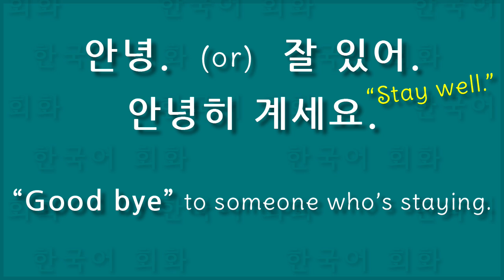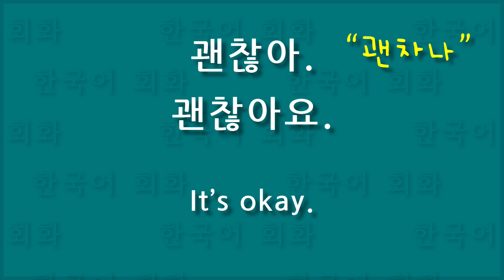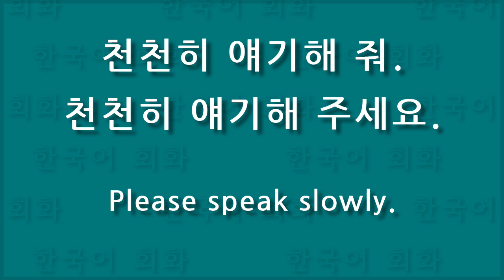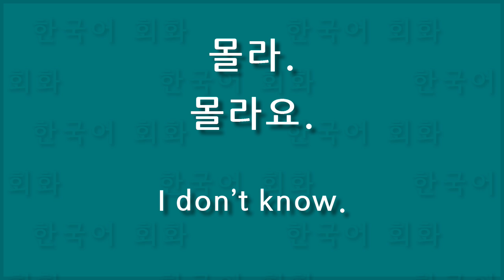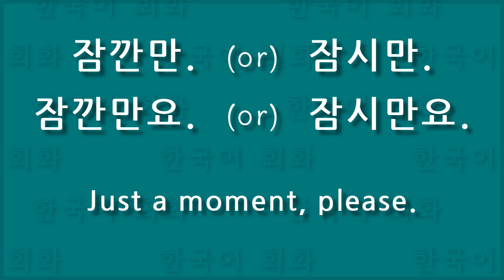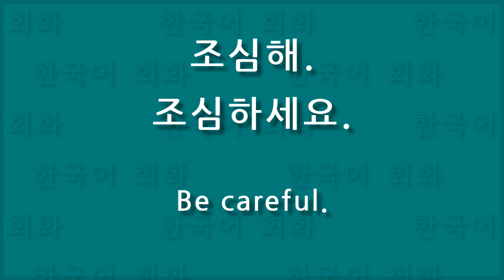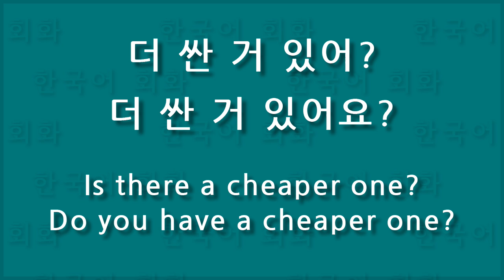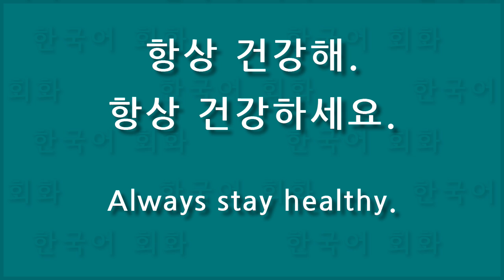55 Useful Conversational Phrases in Korean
55 Useful Conversational Phrases in Korean by Conversational Korean - all sentences in both casual forms and polite forms.